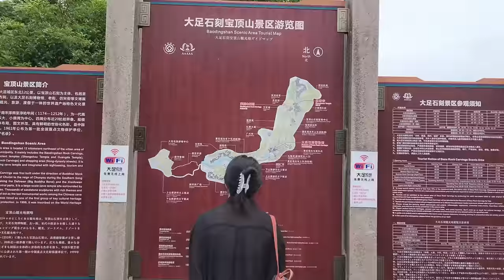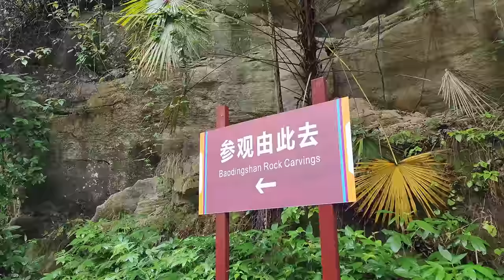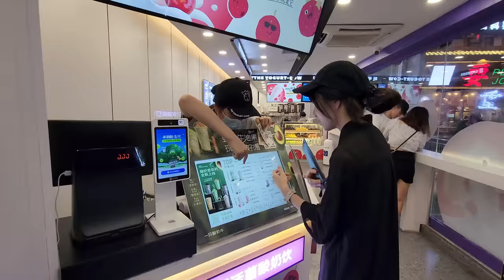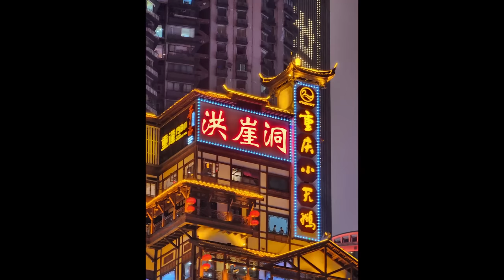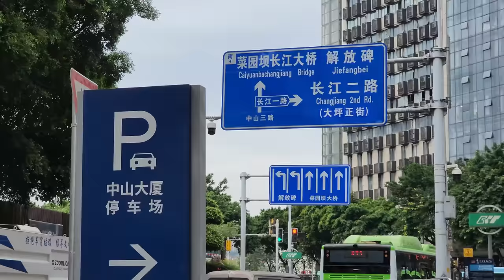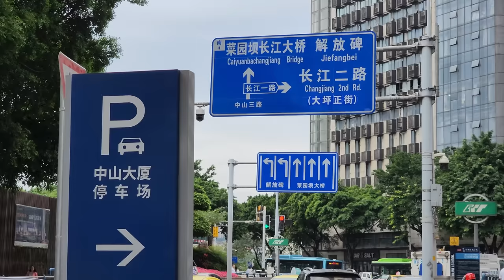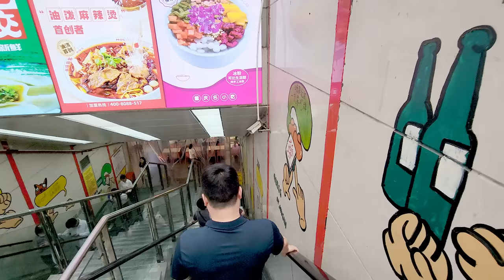🇨🇳ฉงชิ่ง 重庆市 เที่ยวจีนหลังเปิดประเทศ หลุมฟ้า-สะพานสวรรค์ Ep.2/2 | China Travel vlog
เที่ยวฉงชิ่ง มหานครที่ใหญ่ที่สุดของ สาธารณรัฐประชาชนจีน ep 2/2 จ้า
เราเที่ยวกันทริปนี้กัน 5 วัน 4 คืน
เป็นช่วง ต้น Jun 2023 เริ่มเข้าฤดูฝนนะ

0:00 - Intro
0:49 - Day 3
2:24 - อุทยานแห่งชาติหลุมฟ้า-สะพานสวรรค์
17:36 - เมืองต้าจู๋
19:52 - Day 4 ผาหินแกะสลักต้าจู๋ (大足石刻)
29:29 - เมืองโบราณฉือสือโข่ว (Ancient Town of Ciqikou)
35:45 - หงหย้าต้ง
38:46 - ล่องเรือแม่น้ำ2สาย
41:01 - Day 5
44:05 - ถนนโบราณริมผา
46:29 - ถนนคนเดินเจียฟางเป่ย
50:55 - สุกี้หม่าล่าต้นตำหรับ

Recorded by
Samsung Galaxy S22 Ultra
Youtube Studio